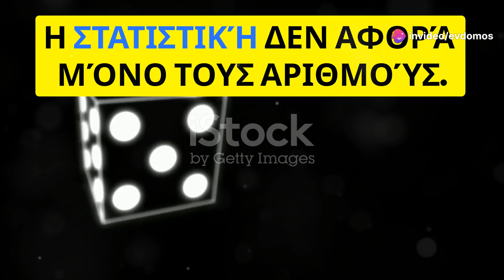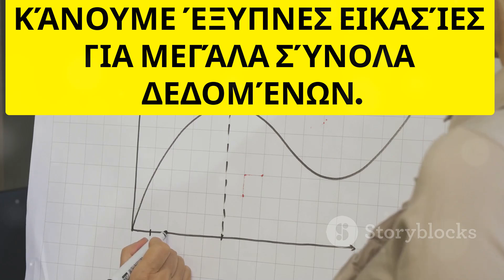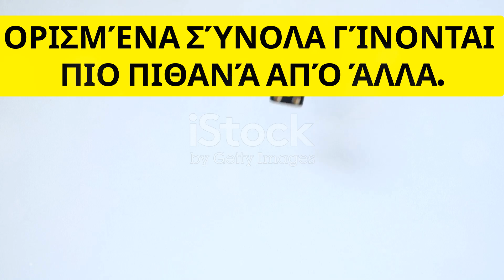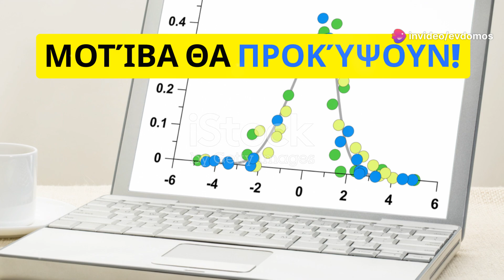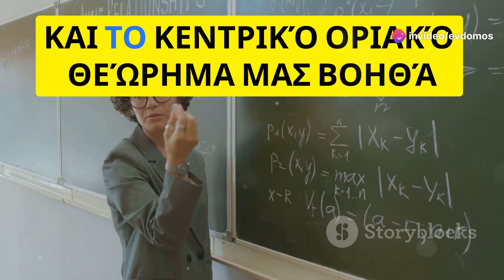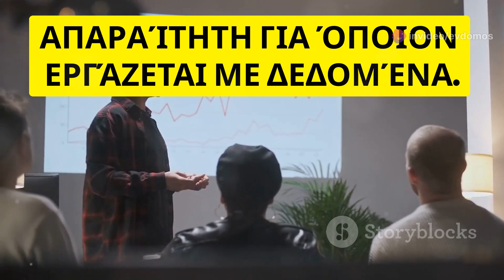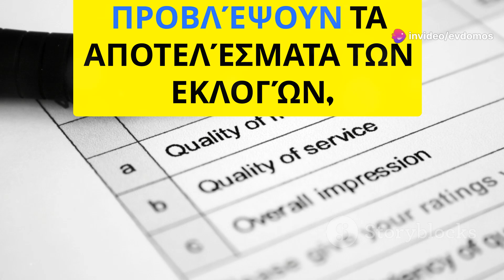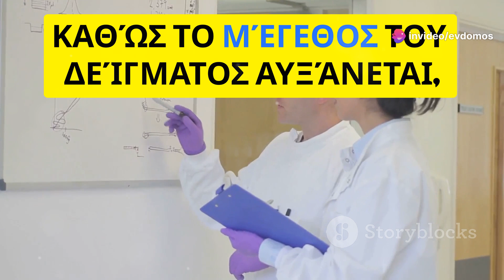Κατανόηση του Κεντρικού Οριακού Θεωρήματος